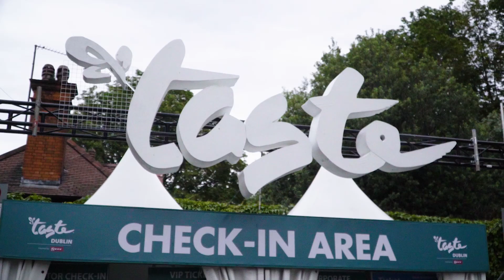Taste of Dublin 2020 at the Iveagh Gardens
Taste of Dublin, inspired by NEFF, is back for its 15th year from the 6th-9th August.

Returning to the stunning Iveagh Garden’s in the heart of Dublin city, over four incredible days visitors can enjoy an idyllic summer weekend of gorgeous food from Dublin’s hottest restaurants, mingle with home grown chefs, indulge in gourmet produce, test their culinary skills or simply relax and enjoy the lineup of entertainment.

This year, Taste of Dublin will celebrate its 15th birthday and we’ll be taking a trip down memory lane as we invite back some of the iconic chefs who have supported the event over the years. The 15th birthday theme will also celebrate up and coming Irish culinary talent and the very best in Irish ingredients. Offering a playful twist on the serious subject of quality food, Taste will once again be the place to be with our vast array of restaurants, producers, bars, and exhibitors.